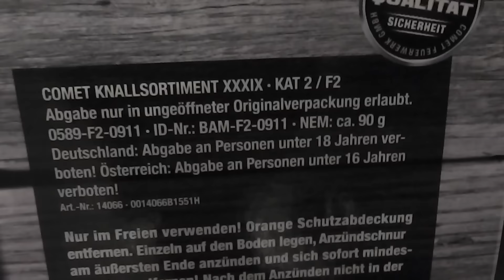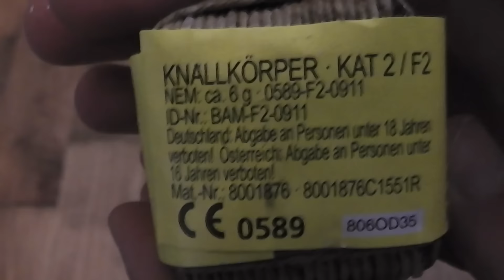Comet Kubische Kanonenschläge [ALDI NORD]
Neue Kubische Kanonenschläge von Comet, welche seit 2015 beim Aldi Nord erhältlich sind. Anfangs dachte ich noch, dass es sich hier nur um umgelabelte Keller Cubic Thunder handelt. Jedoch hab ich diese noch deutlich besser in Erinnerung. Alles in allem war ich mit dem Kauf nicht wirklich zufrieden. Teilweise ziemlich leise und auch viele Fehlzünder bzw. Verpuffer dabei. Da hole ich mir doch lieber wieder die Kubischen Kanonenschläge aus dem Lidl für 1 Euro...

Comet Kubische Kanonenschläge
Klasse 2
Knallkörper
Preis: ~6,00€